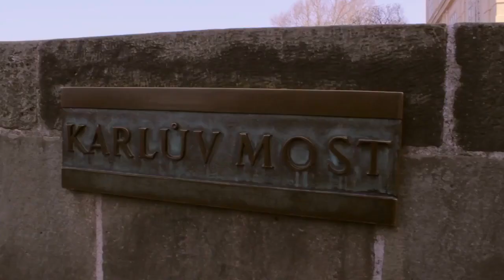Prague city tour Music | Czech Republic travel video Deep House Mix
Magic Prague city tour.

This video is remix for Creative Commons video and music:
Zandonai & Vinny Andrade feat. Sehya - You messed my mind (Original Mix)by Vinny Andrade